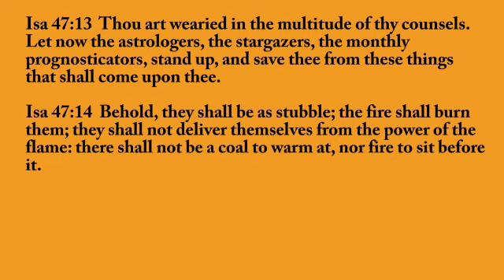Military Equipment Trains/House Cleaning Needed (Dream)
Other videos involving US and Russian trains.